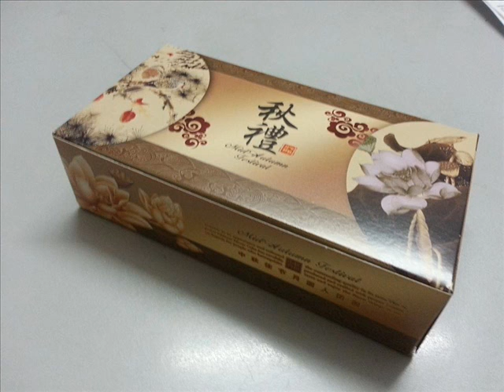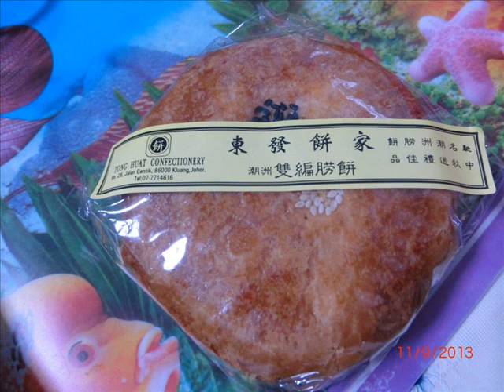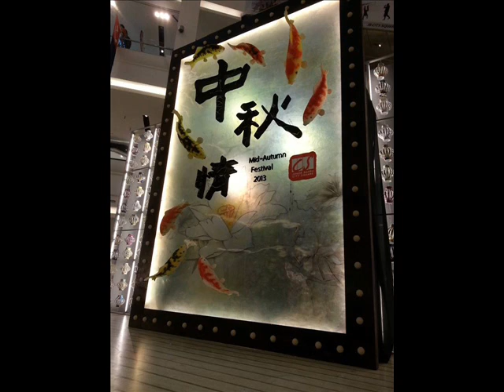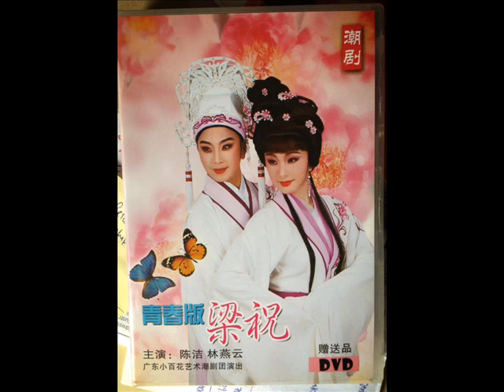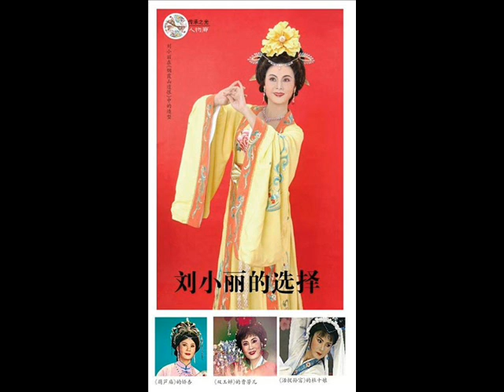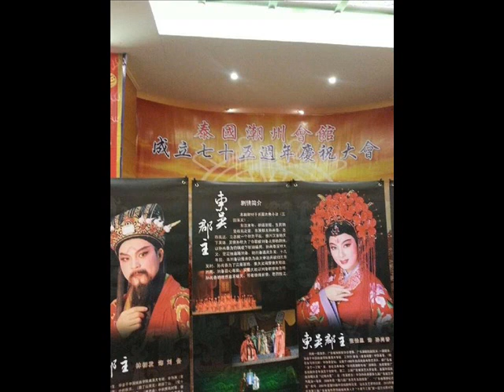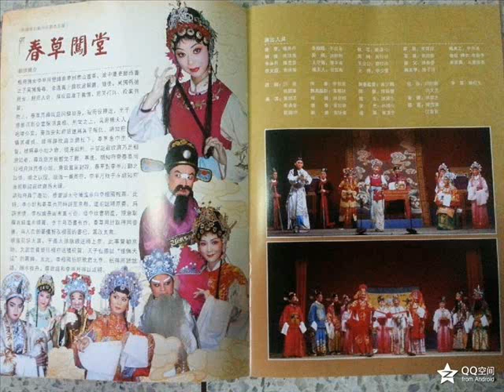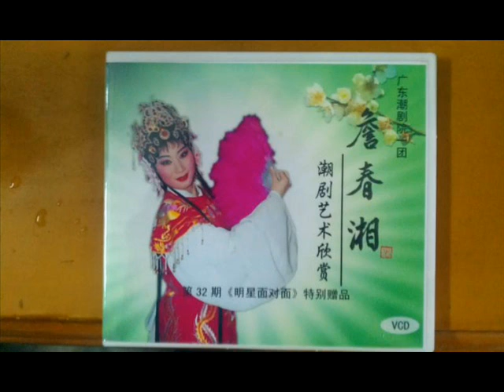四状元=B 中国揭东县潮剧团